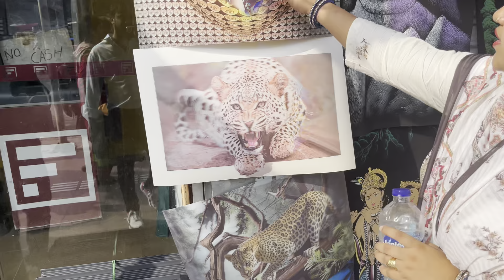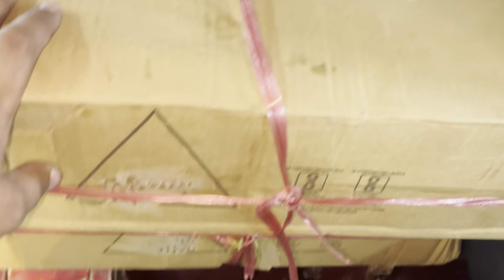Aaj 💗 naya ghar Ke liye bhot sari 🏬🏠shopping ki Chandni Chowk market Se ￼​⁠@ZoyaEntertainment8474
Aaj 💗 naya ghar Ke liye bhot sari 🏬🏠shopping ki Chandni Chowk market Se ​⁠

You are curious

chowk market delhi

￼ please, guys, my channel support me

Zoya entertainment ￼￼￼